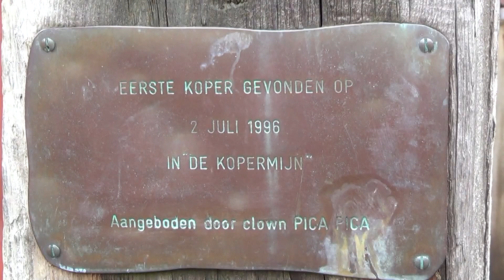2021 05 Het Wensdoosje